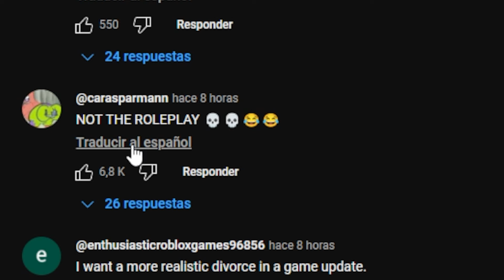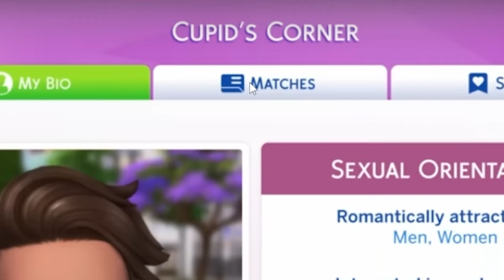Mi reacción pedorra al pack "viva el amor"😍👀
Comadre, que bueno que entro al video a ver mi disque analisis del nuevo pack de expansion de los sims 4 "viva el amor". Recuerden seguirme y compartir para seguir subiendo video. ❤❤

- ¡¡El pack sale el 25 de julio y ya pueden reservarlo en la EA App!!

Recuerden que ustedes valen mucho 💝

🧡ID galeria: RaulitoYT